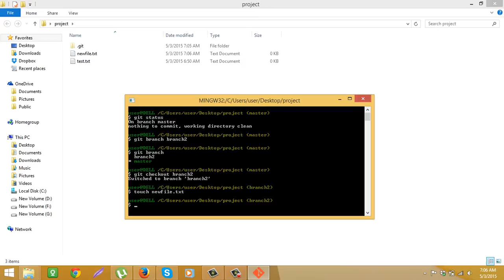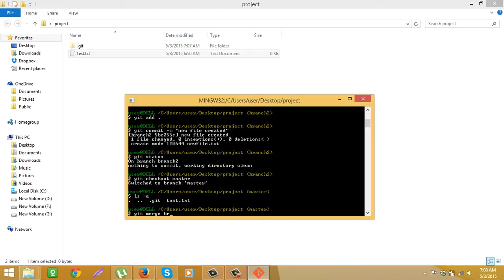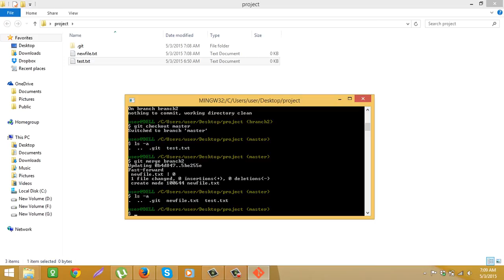git bangla tutorial part-3 (Git branches)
Git and github bangla tutorial 2015
Git and github easy tutorial